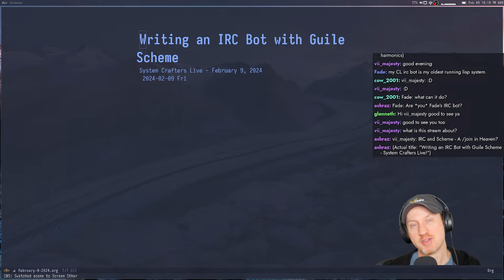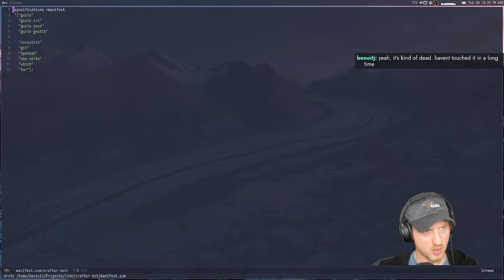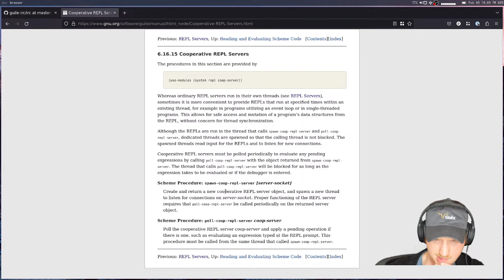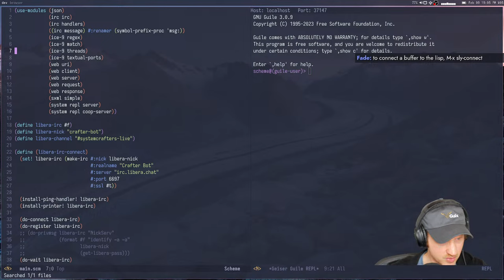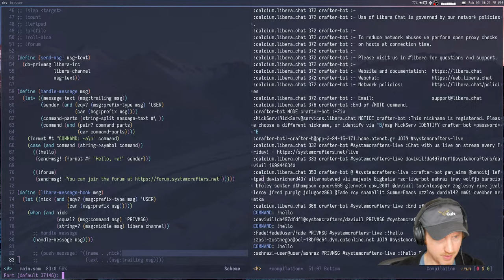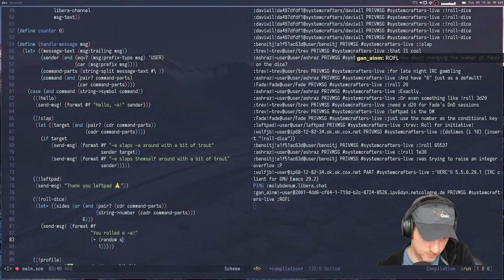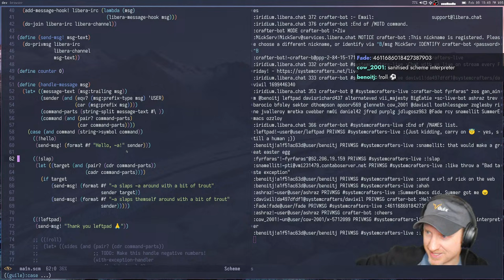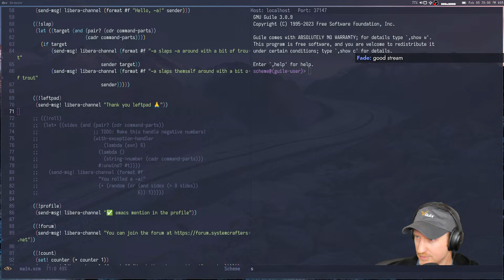Writing an IRC Bot with Guile Scheme - System Crafters Live!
In this stream, we'll try to write an IRC bot with Guile Scheme!  The goal is for this bot to provide assistance to the System Crafters community and also to (hopefully) serve as a bridge between IRC and Matrix.  Come hack with us!